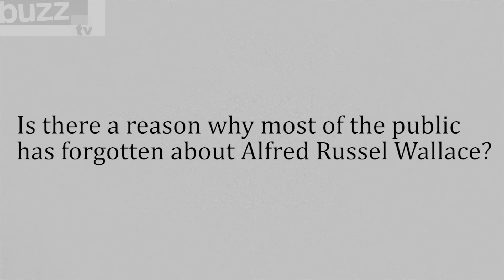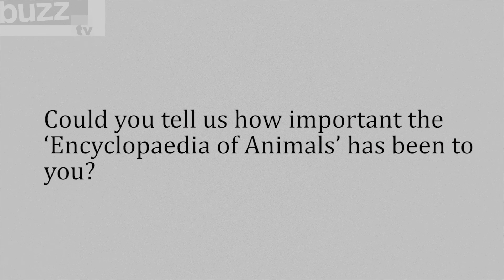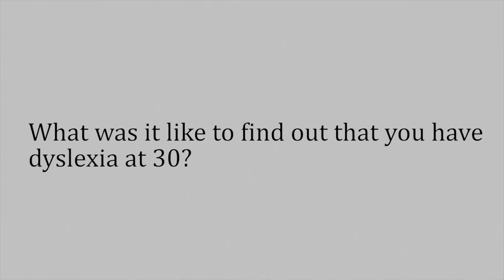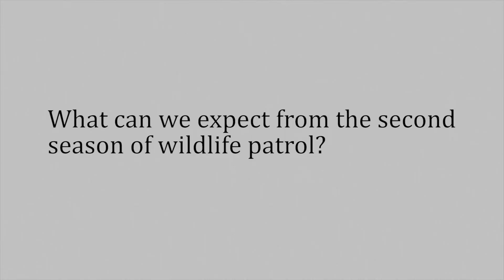Buzz TV Talks to Dr. Rhys Jones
Buzz TV has a natter with scientist and TV presenter Dr. Rhys Jones about his work, life and love of Alfred Russel Wallace.

Dr Rhys is giving a talk on Wallace as part of the National Museum Of Wales' exhibition 'Wallace: The Forgotten Evolutionist?'

Wallace: The Forgotten Evolutionist? Exhibition, National Museum of Wales, Cardiff, until March 9. Info